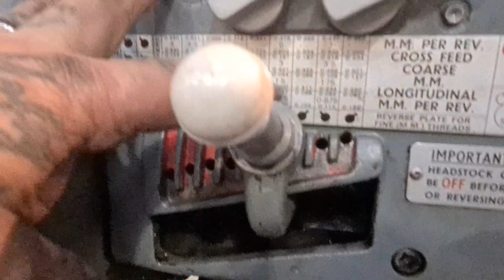Upside Down Front End Part3 Final Making Custom Motorcycle Fabrication